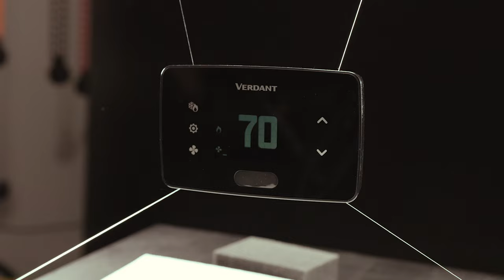Product shoot for Verdant: Behind-the-scenes at HELPY Media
Here’s a little peek behind-the-scenes of a recent project! 🎥

Are you looking for a creative way to promote your products or services?